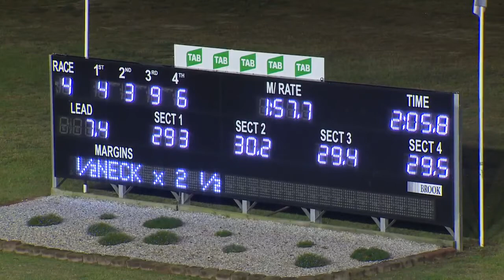PENRITH - 19/04/2018 - Race 4 - ST MARYS BAND CLUB DON ADAMS MEMORIAL